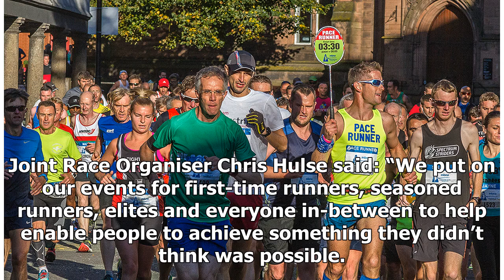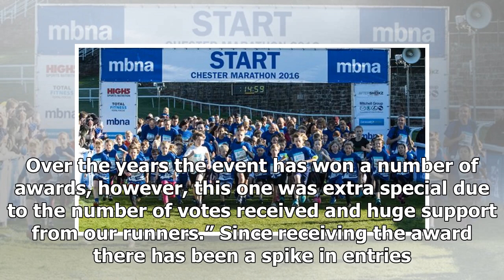Breaking News | MBNA Chester Marathon picks up top national award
Andy White, Chris Hulse, Elaine Hulse and Callum Shields of Active Leisure at the Awards Ceremony flanked by sports presenter Mike Bushell and Marathontalk’s Martin Yelling. ORGANISERS of the Chester Marathon have added another award to their trophy cabinet. The MBNA-sponsored event scored first place in its category at the National Running Awards held at the O2 Arena in London. City-based race organisers Active Leisure Events picked up the top award for the UK’s best Marathon fending off seriou...